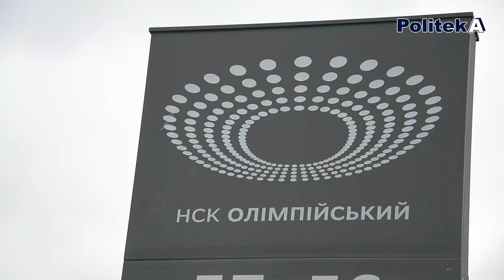Центр Киева перекрыт: обстановка вокруг НСК Олимпийский перед дебатами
Станом на 12:00 біля НСК ОЛІМПІЙСЬКИЙ вже сотні правоохоронців та підходять люди.
Вхід на стадіон розпчався о 16:00.
У зв'язку з дебатами між двома кандидатами в президенти України, Петра Порошенка та Володимира Зеленського, змінено розклад роботи зокрема трьох станцій метро - "Олімпійська", "Палац Спорту" та "Льва Толстого".
Нагадаємо, що офіційно дебати розпочнуться о 19:00.
Поділіться цим відео -
В студії Politeka Online

дебаты нск олимпийский